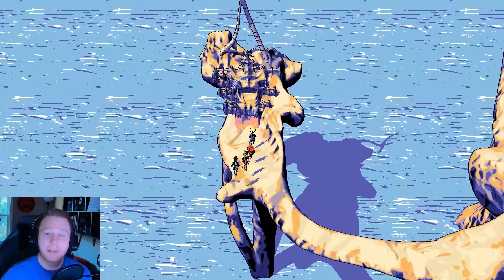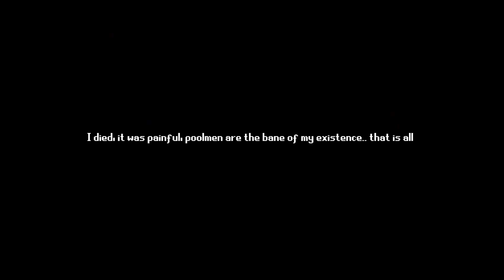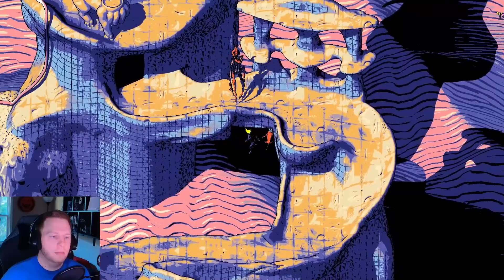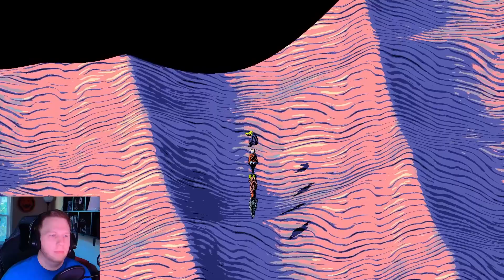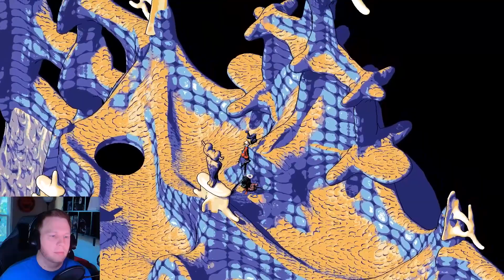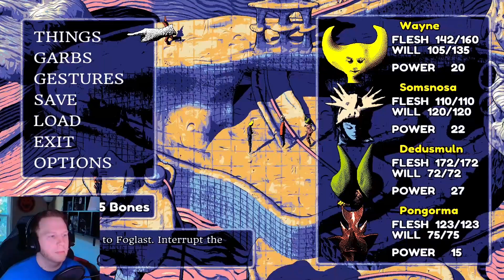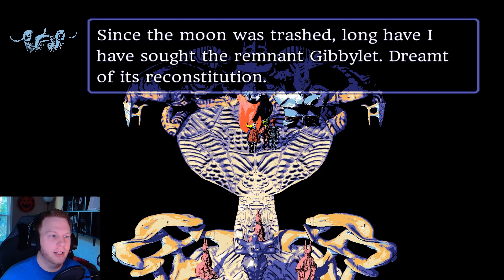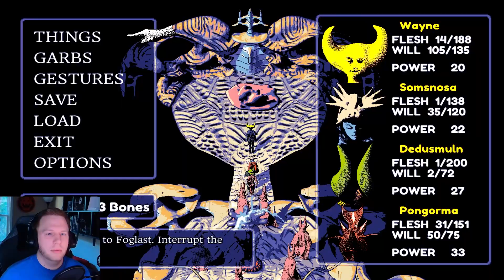This mans is spittin' FIRE 💣 | Hylics 2 - Episode 6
Hello everyone, welcome to another lovely Tuesday. Today we're playing Hylics 2, a wild, mind-bending RPG that is right up my alley. Don't know where its going to take us, but buckle up, it's going to be a ride.

Game description :

The tyrant Gibby’s minions seek to reconstitute their long-presumed-annihilated master. It’s up to our crescent headed protagonist Wayne to assemble a crew and put a stop to that sort of thing.

Features:
-A mesmerizing visual style incorporating stop-motion animation, 3D-scanned clay models, and pixel art.
-Engage in turn-based RPG combat against over 25 adversaries, each with unique capabilities and behaviors.

( We stream every Saturday at 9PM - 1AM CST )